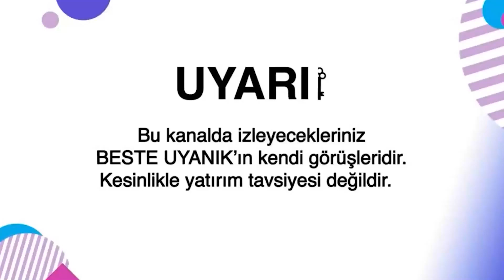Anlaşılmak! | Beste Uyanık